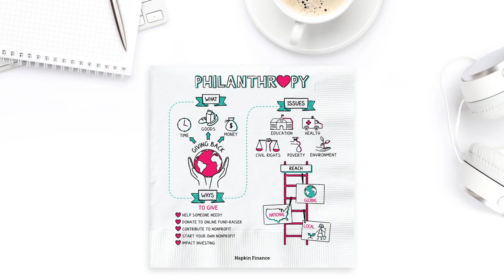Philanthropy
Philanthropy is giving back. It’s paying forward the resources you have—whether your money, or physical goods, or time and effort—to help someone in need.
Some people may get into philanthropy for the tax breaks, while others find it gives meaning to their lives and lets them connect with other people.

Want even more info?

Money Simplified.
You’ve got money questions. We have quick and easy answers. What do you want to learn about today?